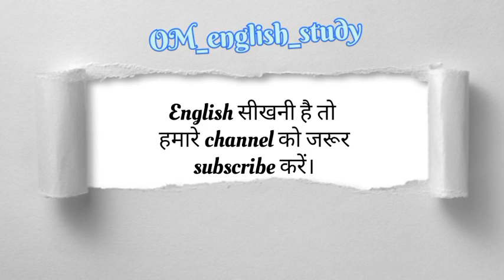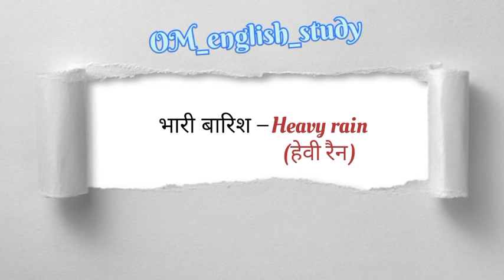रोज़ बोले जानें वाले words videos# daily use words